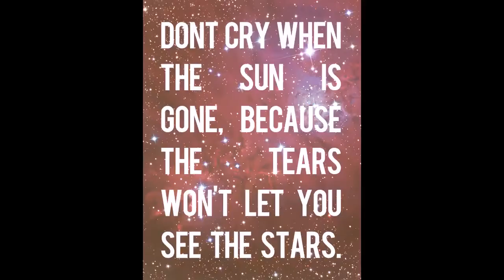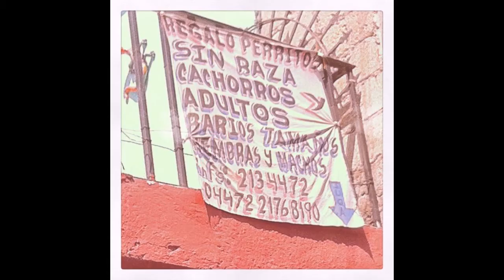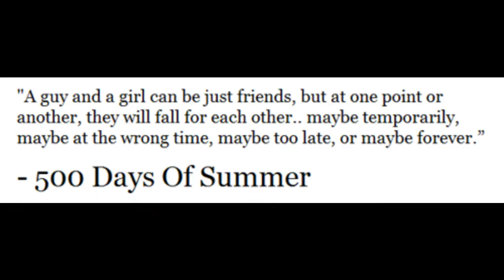Luis Parra, dice: in Pummelvision